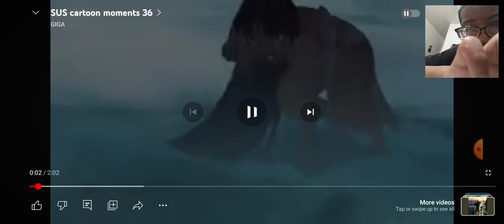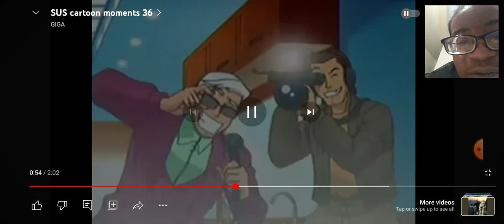sus cartoon moments.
hope you enjoy the video Facebook name Instagram name TikTok name Twitter name